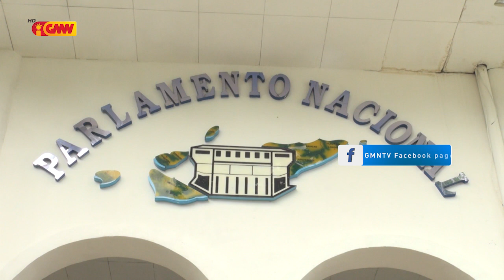António Da Conceição: Governu Bele Halo Revizaun Ba Lei Orgánika